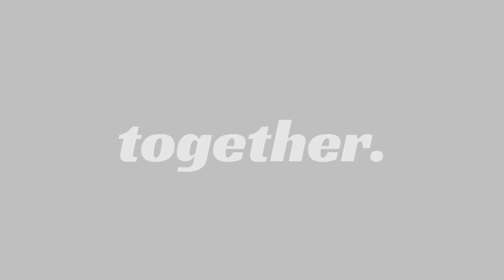How To Heal Like Mic (Mental and Emotional Healing) - Michael Earth Osada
The process that I used myself to transcend the pain which I was experiencing is what I now use to help other people and facilitate group healing. It's as simple as talking to yourself, but did you ever think of doing it? Here, I explain the basics to how it's done, and how you too can experience Mental and Emotional Freedom through the process of Awareness Documentation.

Michael Earth Osada is an unshakable optimist who believes in the future connection of a multicultural experience and our ability to build it together. His why is to inspire people to be emotionally free so we can truly express ourselves, be understood, and live in harmony. His mission is to shatter the image of degradation and replace it with the mode for developing opportunity. Michael leads people into Emotional Freedom by helping them find Self-Awareness so they can experience a whole and complete life of bliss within Emotional Intelligence (EQ)!

As a victim of mental, verbal, and emotional abuse that began at an early age, namely Narcissistic Abuse, Michael went on a healing journey to gain inner peace and discovered remarkable patterns in relation to Self-Awareness, Mental Health, and Emotional Intelligence (EQ). With the responsibility to repair his identity from the scraps of what would make his soul complete, Michael discovered his purpose and role here on earth by speaking into a camera and playing it back every day until he learned exactly who he was. He has since overcome the hardship of losing everything and everyone that was ever close to him, has persevered through nine months of homelessness, and survived nine years of pressing chronic progressive degenerative challenges to his health, all withstood by the young age of 21. As a result of most of his trials being deeply connected to human relationships, Michael has developed the earnest experiential wisdom to share a fresh look into overcoming the challenges of human suffering, and has devoted his life to sharing his thinking and leading a movement to inspire people to do what inspires them.